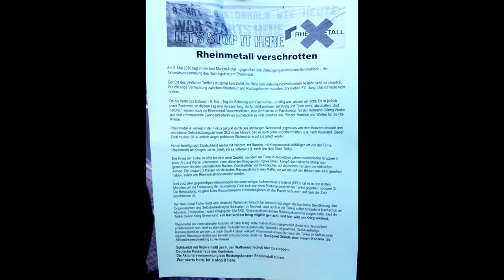RheinmetallRaus I "8. MAI 1945: DAMALS WIE HEUTE: WAR STARTS HERE / LET`S STOP IT HERE"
Berlin, 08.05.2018. "8. MAI 1945: DAMALS WIE HEUTE: WAR STARTS HERE / LET`S STOP IT HERE / RHEINMETALL.
Protest direkt vor dem Eingang zur Hauptversammlung des Rüstungskonzerns Rheinmetall im Hotel Maritim